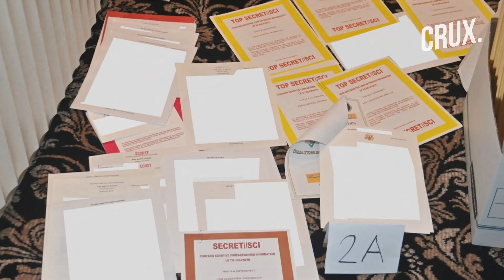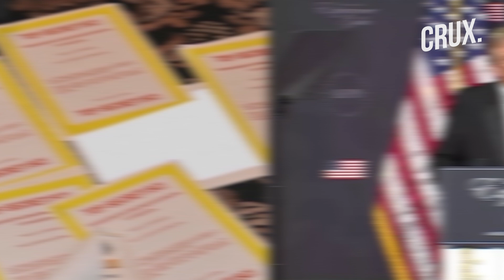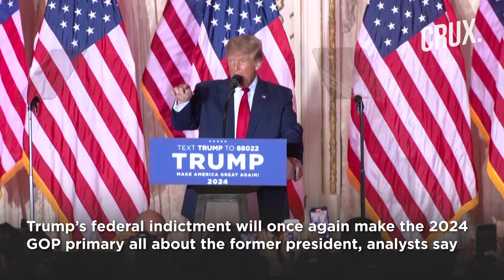“Warfare” To Stop Donald Trump’s White House Bid? Former President’s Second Indictment In 3 Months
Former U.S. President Donald Trump was told to show up at federal court next Tuesday in Miami, as he faces a second indictment, this time over his handling of classified materials after he left the White House.
It marks the first time in American history a former president has been indicted on federal charges, adding to his legal troubles as he runs for president again. The indictment remains under seal. Sources say Trump faces at least seven criminal counts in the federal case.
However, Trump lawyer Jim Trusty told CNN charges include conspiracy and obstruction of justice, among others.
Trump, who leads the GOP in the polls, targeted the Biden administration in a video posted on Thursday on his social media platform. “I am an innocent man, I am an innocent person.”
“Our country is going to hell. They come after Donald Trump, weaponizing the Justice Department, weaponizing the FBI….”

0:00 INTRODUCTION
2:50 “INNOCENT MAN” TRUMP ALLEGES “WARFARE”
4:05 BIDEN DEFENDS US JUSTICE DEPARTMENT’S PROBE
4:54 WHAT IS THE CASE AGAINST TRUMP?
6:30 WHAT DOES THE INDICTMENT MEAN FOR TRUMP'S 2024 CAMPAIGN?

n18oc_world      n18oc_crux